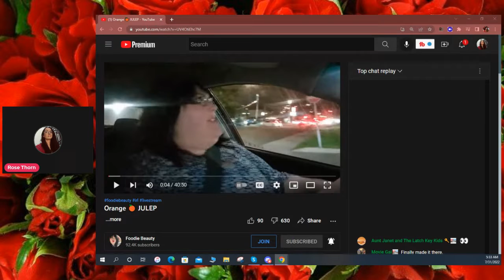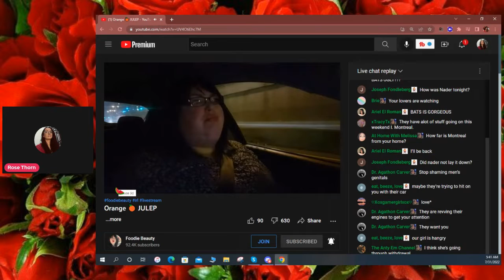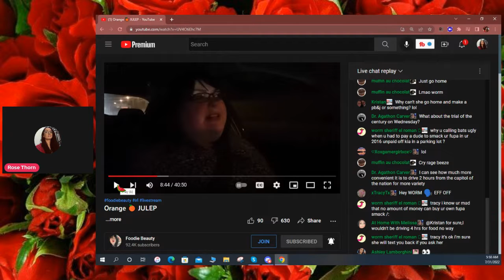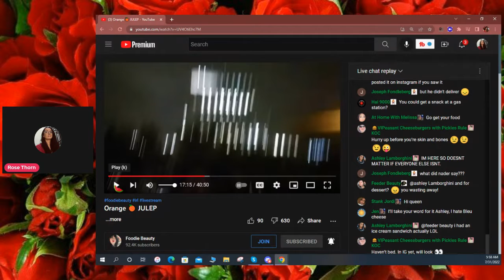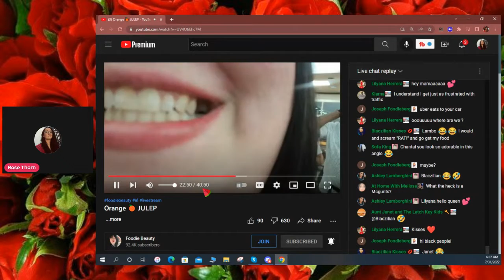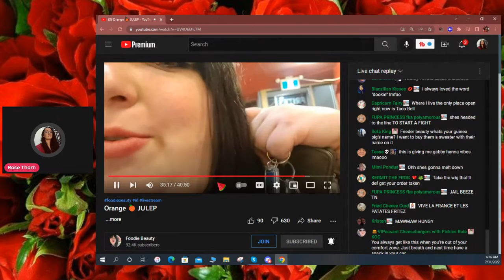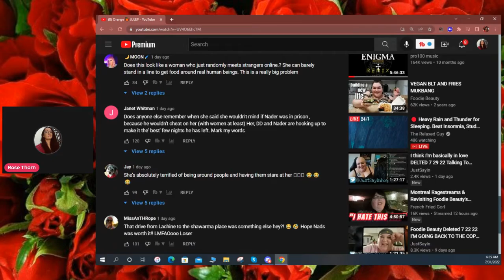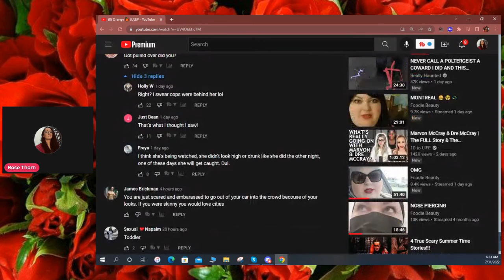FOODIE BEAUTY ORANGE JULEP LIVESTREAM REACT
Hi everybody ROSE THORN here doing a react to foodie beautys latest rage where she got angry over having to wait in a line.